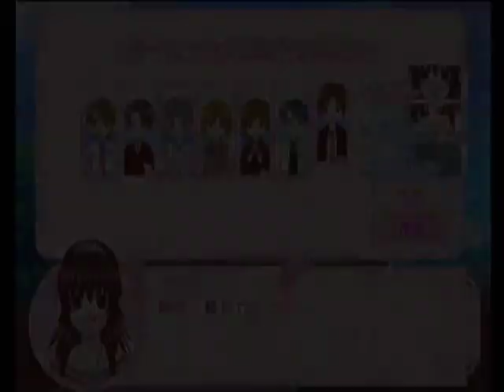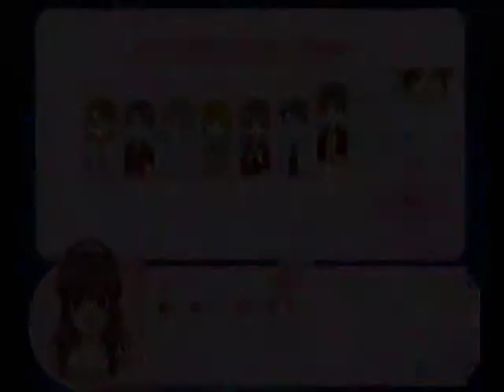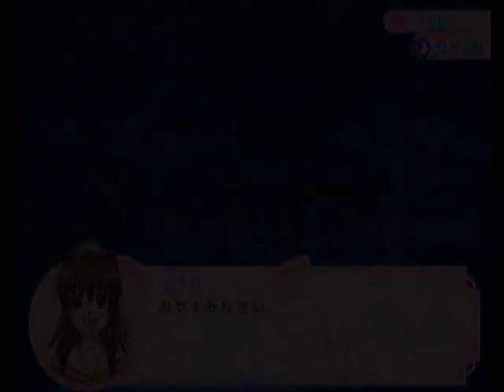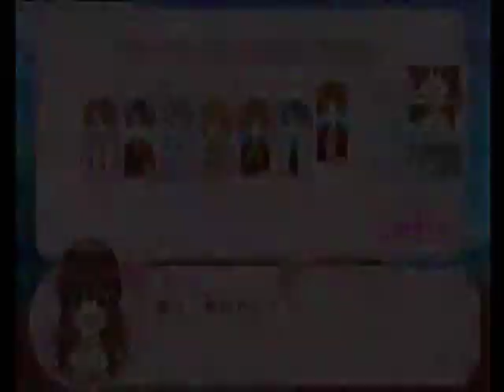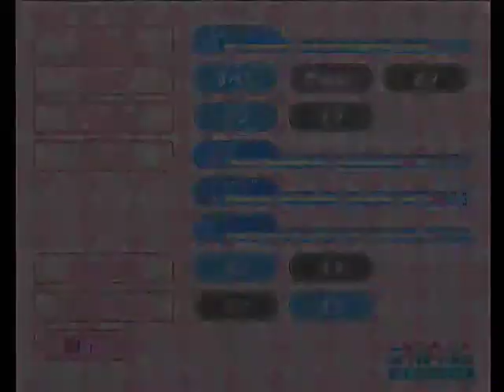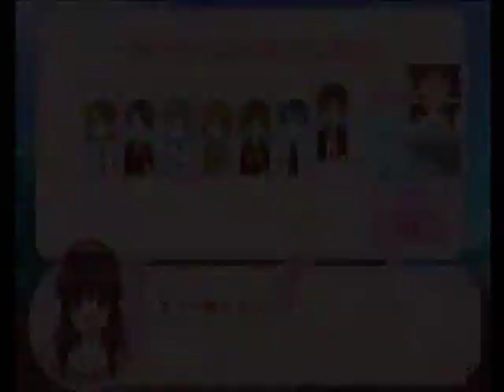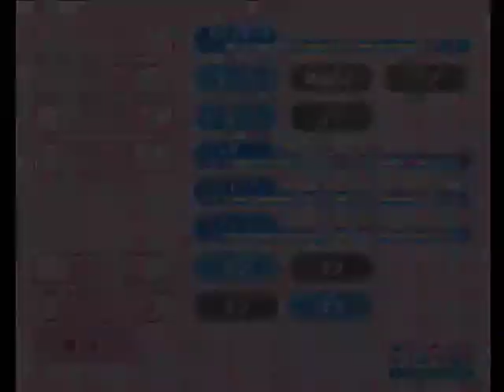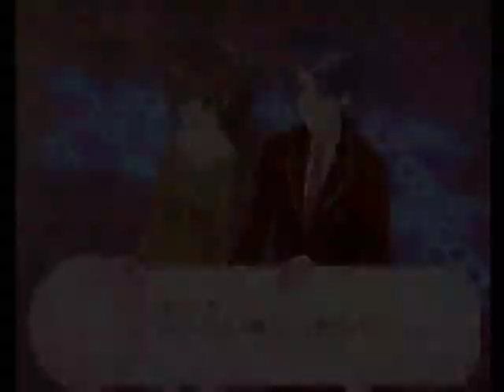【PS2】ラブルート０ KissKiss☆ラビリンス ベストエンド Part６８ 大祐編 ～Episode６８ 【マイワールド】【マイワー】【JAPAGE】